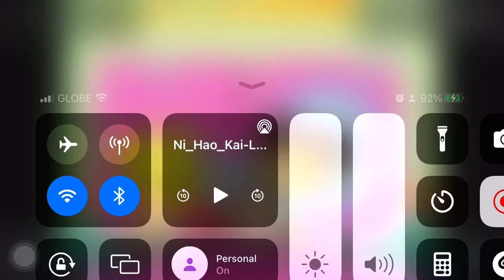Ni hao kai lan tolee I miss you crying pandy